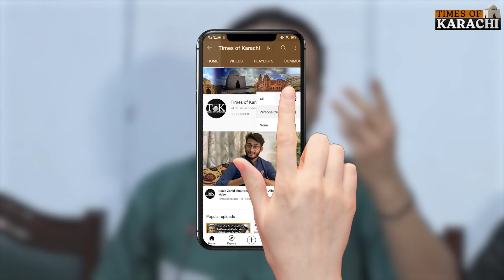"Mayusi Bechna Chorr Daen", Mayor Karachi reacts on a question asked by journalist | Murtaza Wahab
"Mayusi Bechna Chorr Daen", Mayor Karachi Murtaza Wahab responds to journalist.…